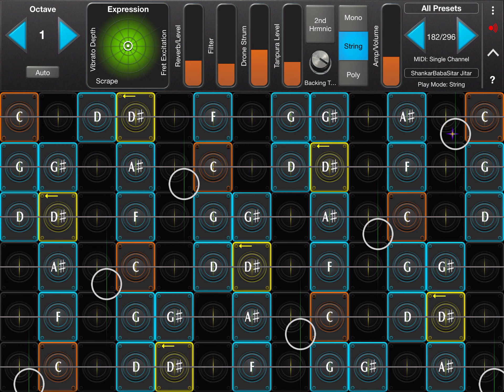2021 10 24 memories of sunday dinner